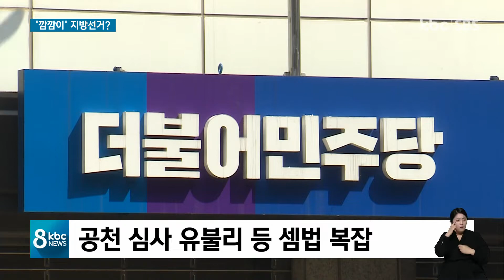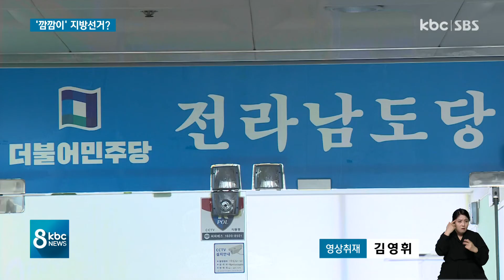대선 끝나고 지방선거.. 우려되는 점들 / kbc뉴스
내년 3월 대선이 끝나고 치러지는 지방선거가 이제 6개월 앞으로 다가왔습니다.

아직 변수가 많아 입지자들은 출마 선거구 선택을 주저하고 있고, 대선에 묻혀 지방선거 자체 관심도 떨어지면서 깜깜이 선거 우려가 커지고 있습니다.